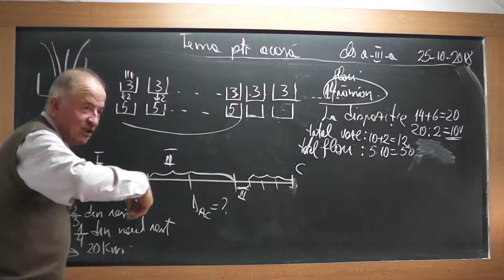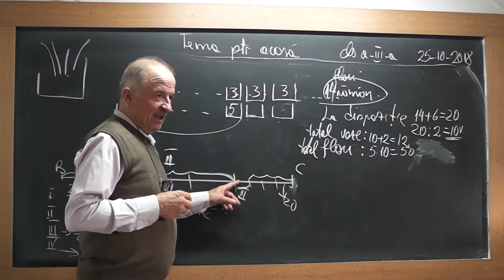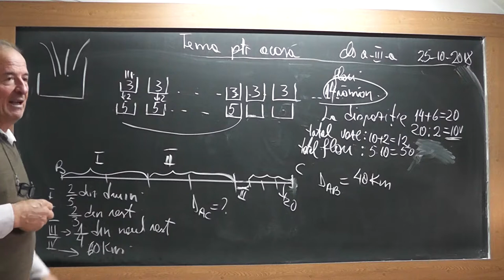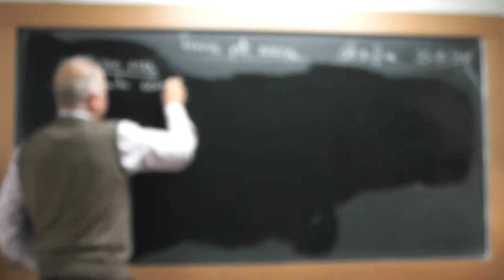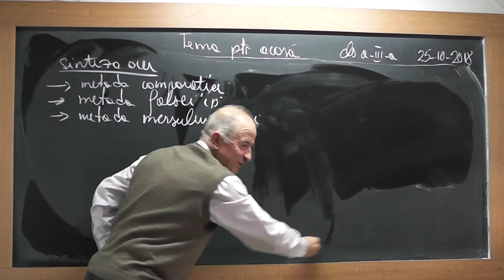3/3 1755 Clasa 3 Probleme prin metoda Comparatiei Falsei ipoteze Mersului inapoi Figurativa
Aceste lectii sunt SUSTINUTE de VOI si daca va sunt utile, as aprecia un Like, Share, Comment - In aceasta lectie de matematica pe care o puteti vedea in direct si pe ne ocupam de tema pentru acasa la clasa a III-a.